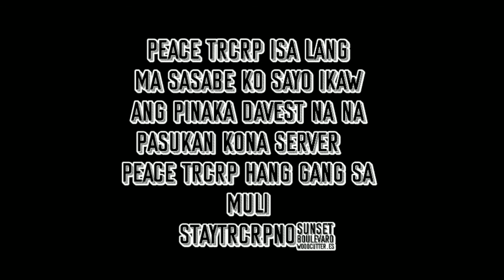good bye. TRCRP